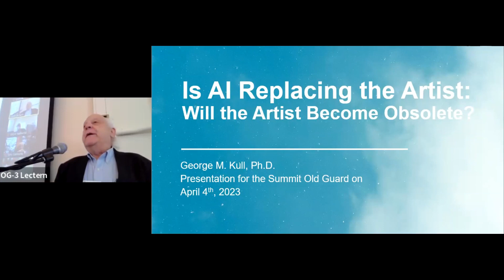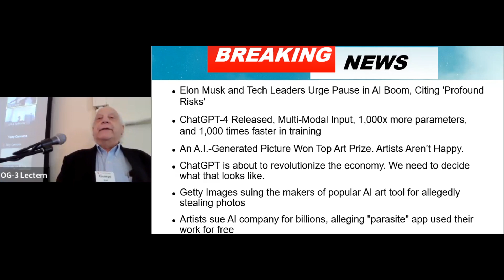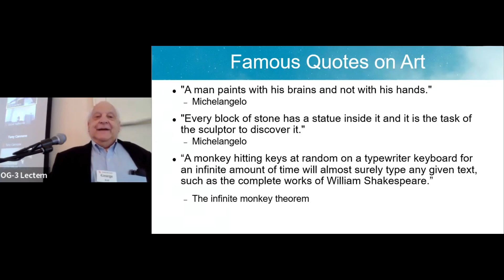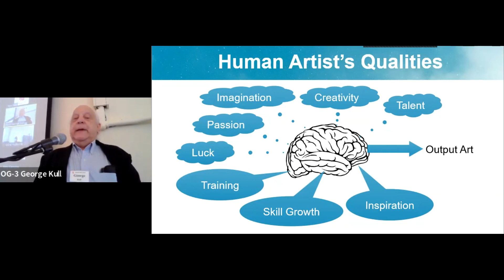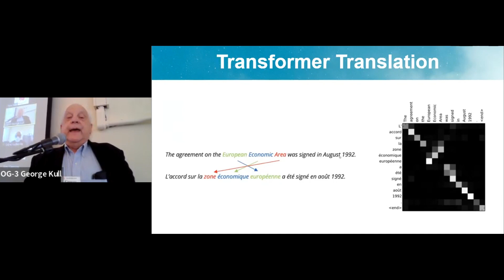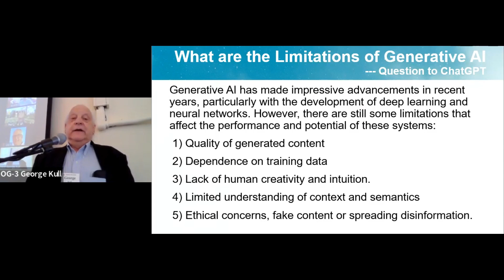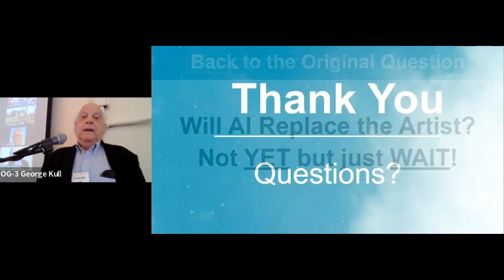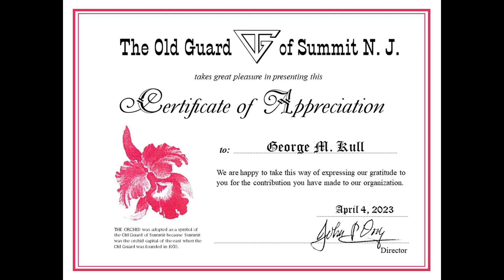"Is AI Replacing the Artist? Will Artists Become Obsolete?"-George Kull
The invited speaker at the April 4, 2023 meeting of the Old Guard of Summit NJ was our member George Kull. George has been analyzing current advances in artificial intelligence (AI) algorithms and their implementation.

The media has been all abuzz with AI programs such as ChatGPT and Stable-Diffusion which might allow writers and artists to be replaced by laypersons who just enter some simple text.  George gave a not-too-technical talk on the generative AI evolution and revolution and whether artists will become obsolete.